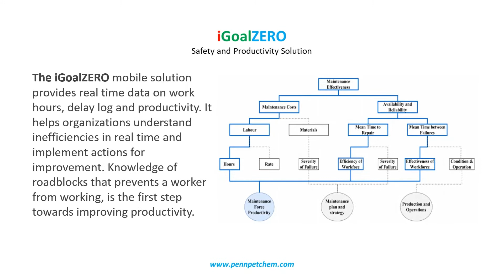iGoalZERO _ Productivity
Bolt-on the iGoalZERO solution to the incident data management software and get automated real time job safety risk analysis, incident prediction and knowledge transfer to field crew. Transform paper data into electronic data to create robust safety, maintenance and turnaround reports and analytics.